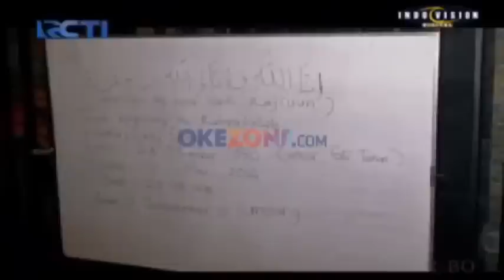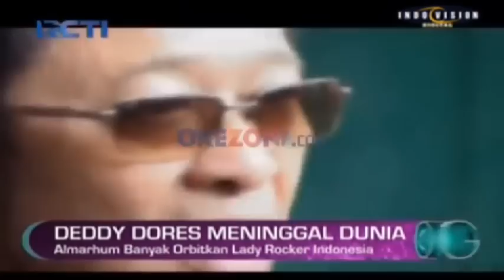Penyanyi lagu 'Jangan Pisahkan' Deddy Dores Meninggal Dunia